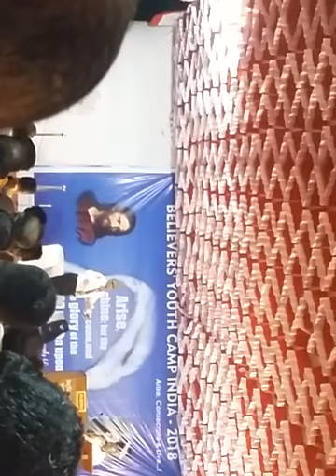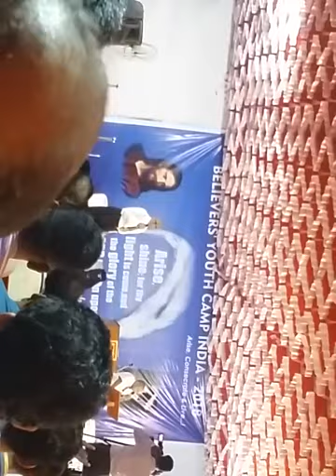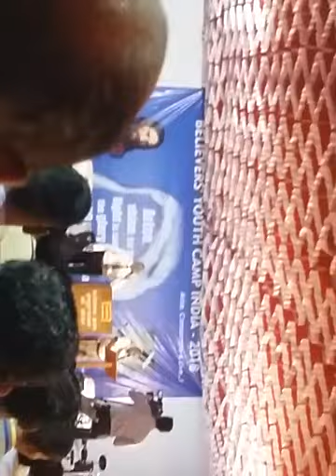Pastor stifen shinde in Youth camp.. 2018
Yoth camp 2018.  Pr.  Stefen shinde .  25 decem